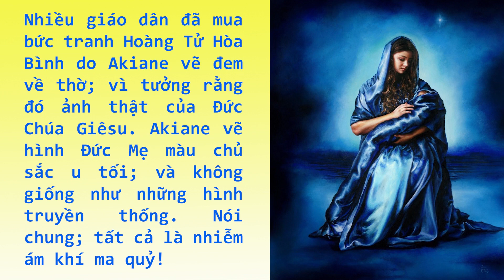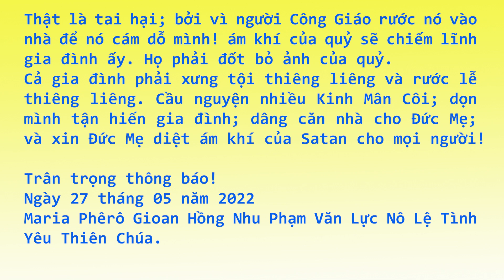Không phải hình Đức Chúa Giêsu